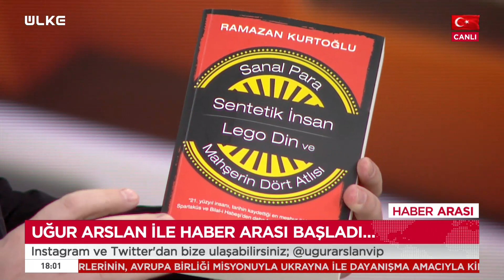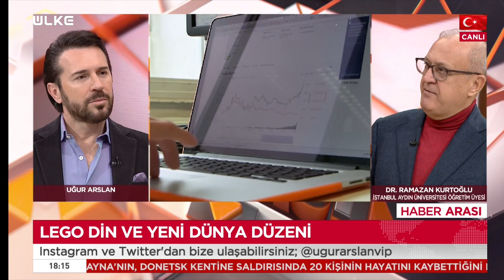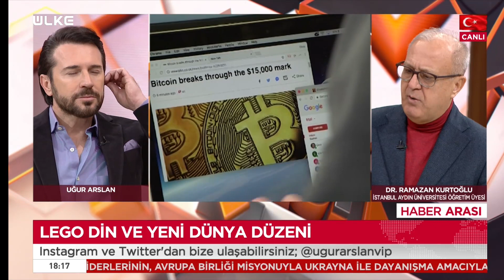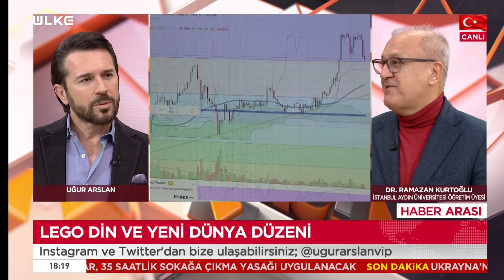Uğur Arslan'la Haber Arası | 15 Mart 2022 - Dr. Ramazan Kurtoğlu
ÜLKE’YE HABER ARASI

Ekranların başarılı ismi Uğur Arslan, “Haber Arası” programı ile Ülke TV ekranlarında gündemi yorumlamaya hazırlanıyor. Her biri alanında uzman isimlerin konuk olacağı programda ülke ve dünya gündemine damgasını vuran olaylar masaya yatırılacak.

Yıllardır yaptığı programlarla izleyicisinin beğenisini kazanan Uğur Arslan, Ülke TV ekranlarına yepyeni bir programla gündemi değerlendirmeye geliyor. Uğur Arslan, uzman konuklar eşliğinde Ülke TV stüdyolarında, gün boyunca en çok konuşulan konulara ve halkın merak ettiği sorulara cevap arayacak.

Programda, gündemin önemli başlıklarını kendine has üslubuyla ele alacak olan Arslan, uzman isimlerle birlikte günün öne çıkan başlıklarını ele alacak.

Uğur Arslan’ın sunumuyla Haber Arası, hafta içi her gün 18.00’de Ülke TV’de…